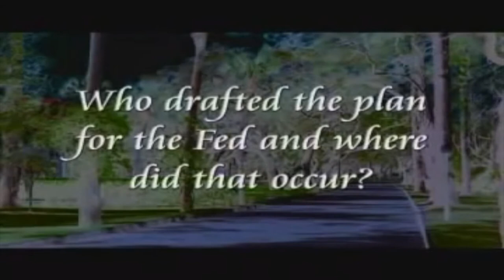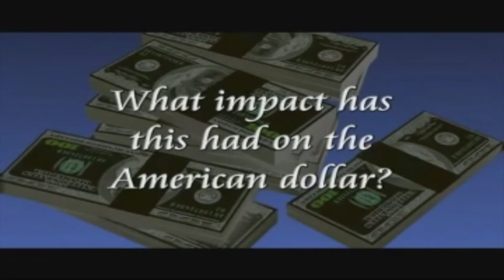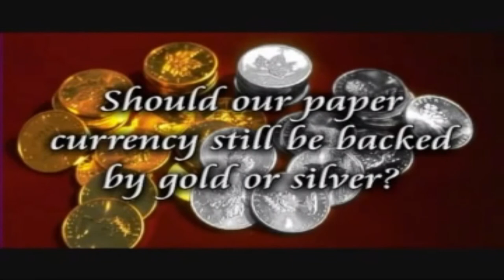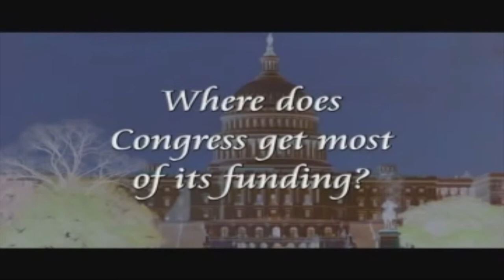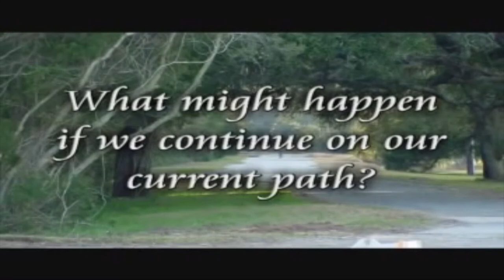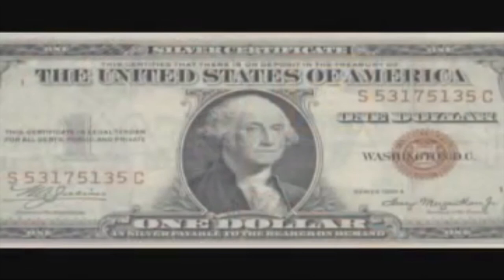Federal Reserve | What Is The Fed | Central Bank | G Edward Griffin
The Federal Reserve Act of 1913 created a cartel for Private Banks, and it is the fourth (4th) Central Bank that was created in the United States - none of the first three did what they were supposed to do, which were supposed to promote economic conditions that benefit the public interest. The Fed is only succeeding at making it owner's (Private Banks) more wealthy at the expense of every American, and even at the peril of citizens in other countries! The Creature from Jekyll Island, G Edward Griffin's 1994 book, draws parallels between the Federal Reserve and a bird of prey. Griffin has opposed the Federal Reserve System since the 1960s, saying it constitutes a banking cartel and an instrument of war and totalitarianism. He presented his views on the U.S. money system in his 1993 movie and 1994 book on the Federal Reserve System, The Creature from Jekyll Island. The book was a business-topic bestseller. The book also influenced Ron Paul when he wrote a chapter on money and the Federal Reserve in his New York Times bestseller, The Revolution: A Manifesto. It has sparked the EndTheFed Movement!

The Federal Reserve System is the Central Bank of the United States. It performs five general functions to promote the effective operation of the U.S. economy and, more generally, the public interest. The Federal Reserve conducts the nation’s monetary policy to promote maximum employment, stable prices, and moderate long-term interest rates in the U.S. economy;
promotes the stability of the financial system and seeks to minimize and contain systemic risks through active monitoring and engagement in the U.S. and abroad; promotes the safety and soundness of individual financial institutions and monitors their impact on the financial system as a whole; fosters payment and settlement system safety and efficiency through services to the banking industry and the U.S. government that facilitate U.S.-dollar transactions and payments; and promotes consumer protection and community development through consumer-focused supervision and examination, research and analysis of emerging consumer issues and trends, community economic development activities, and the administration of consumer laws and regulations.

G. Edward Griffin is to be commended for this splendid work. At first glance The Creature from Jekyll Island is a huge book. While this may be daunting to some, once the book is actually started, it flows smoothly and reads quickly. There are so many fascinating tidbits of information here that the reader won't even be concerned about the size of the book. The title refers to the formation of the Federal Reserve System, which occurred at a secret meeting at Jekyll Island, Georgia in 1910. It was at this meeting, as Griffin relates, that the "Money Trust", composed of the richest and most powerful bankers in the world, along with a U.S. Senator, wrote the proposal to launch the Federal Reserve System (which Griffin calls a banking cartel) to control the financial system so that the bankers will always come out on top. The biggest problem in modern banking, according to Griffin, is and has always been the creation of fiat money. Fiat money is money that is "declared" money by the government. It is not backed by anything but promises and deceit. All societies were sound financially when they used gold or silver to back their currency. When the bankers finally get their way and install fiat money, the result is inflation and boom and bust cycles. Griffin gives numerous examples of this, such as repeated failures by American colonies and European states in using fiat money. The purpose of fiat money is so that the government can spend more than they take in through taxes. Without writing reams on this book, it is sufficient to say that this is a must read for anyone who is interested in learning how the money system operates. Griffin gives comprehensive accounts of how the Fed creates money, and how this affects everyday life. I would have to say these sections are better than Murray Rothbard's book, The Case Against the Fed, because Griffin gives himself more room for explanation.

0:00 Introduction
0:30 What Is The Fed?
7:45 Where Was The Fed Conceived?
15:22 How Is Money Created?
24:38 Effect On The Dollar
29:27 Gold or Silver Standard
31:58 Solution To Fiat Money
34:14 How Do Politicians and Bankers Get Away With It?
35:25 What Happens If Nothing Happens...
39:24 What Can You Do?
42:05 Conclusion